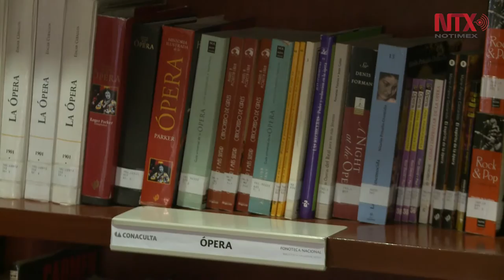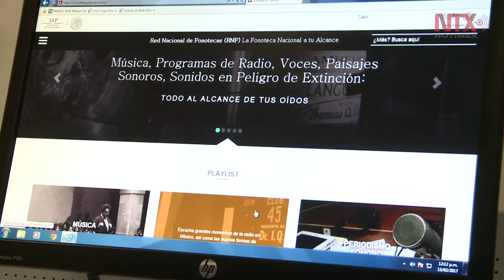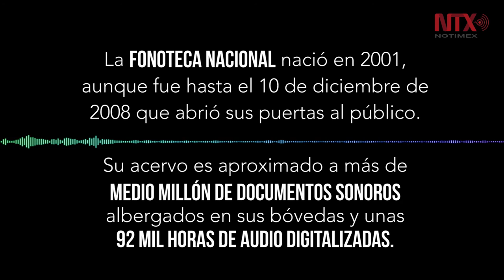Fonoteca Nacional, guardián de la memoria sonora de México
Posee más de medio millón de documentos sonoros bajo su resguardo, y van desde voces de personajes, eventos sociales, radionovelas y música